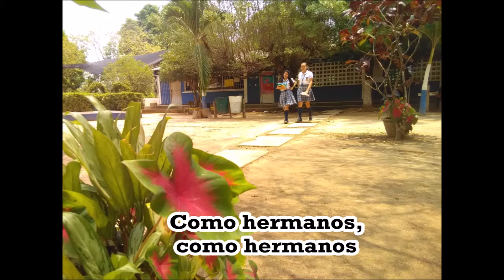CONMEMORANDO EL 7 DE AGOSTO INEBAG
Estudiantes y Docentes recuerdan este importante día para Colombia. IE BAJO GRANDE. 7 de Agosto de 2020.